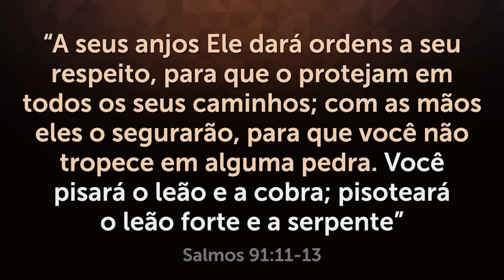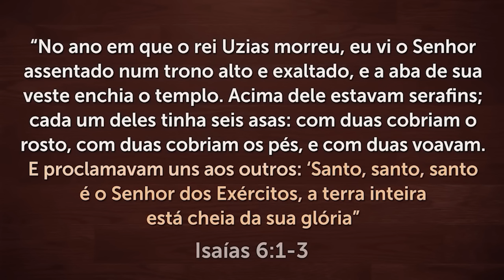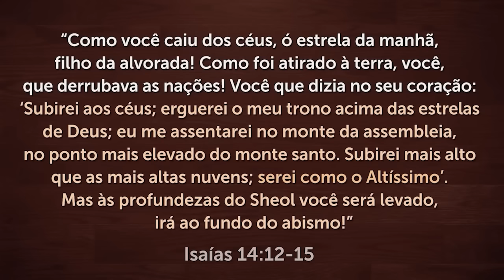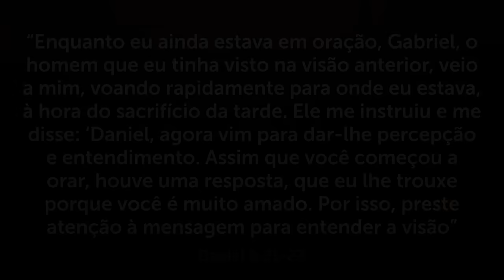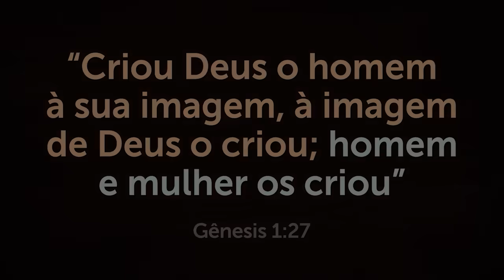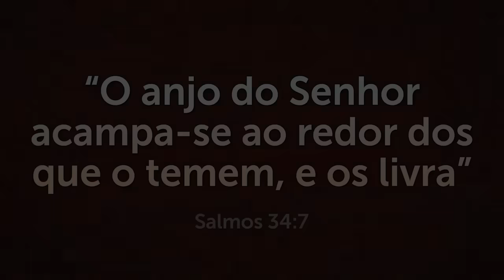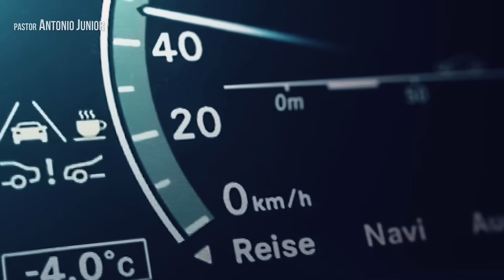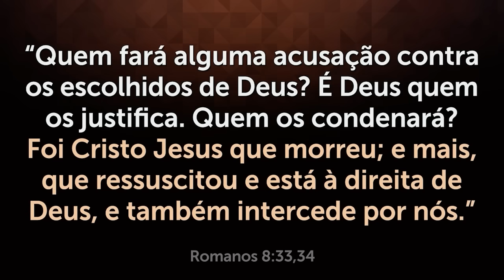VOCÊ NÃO VAI ACREDITAR NO QUE ESSES ANJOS PODEM FAZER!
Descubra tudo o que os anjos de Deus podem fazer na sua vida!